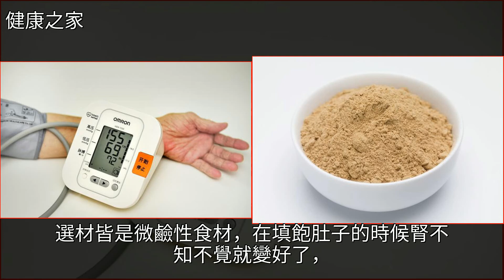腎不好全身軟綿綿，4個尿毒症信號要重視，養腎從早餐開始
腎不好全身軟綿綿，4個尿毒症信號要重視，養腎從早餐開始尿毒症,高血壓,枸杞,桑椹,芝麻腎不好全身軟綿綿，4個尿毒症信號要重視，養腎從早餐開始尿毒症 高血壓 枸杞 桑椹 芝麻